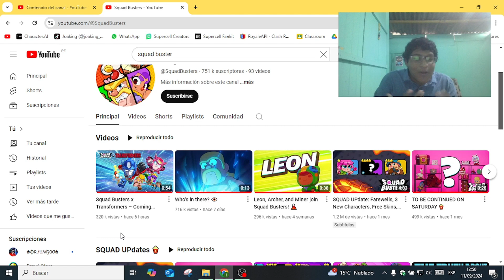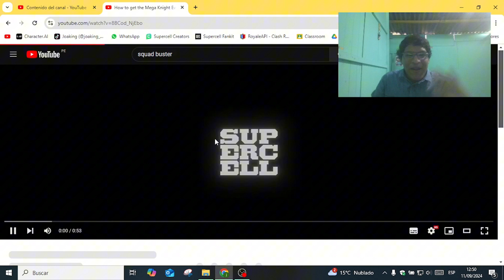SQUAD BUSTERS X TRANSFORMERS QUEEEEE 🚗 | Joaking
BINEVENIDOS AMIGOS DEL youtuve a un nuevo video para el channel el día de hoy vamos a REACCIONAR a la NUEVA COLABORAVIÓN con squad busters y TRASNFORMERSSSSS.

(Aún esta en construcción)